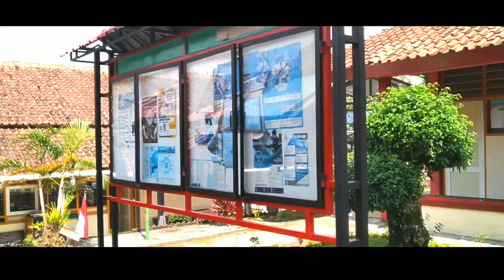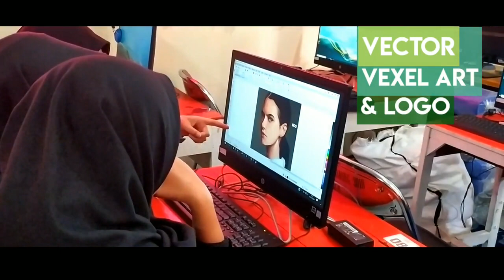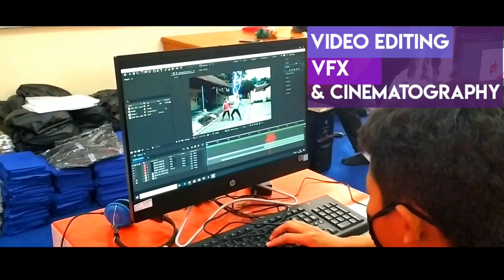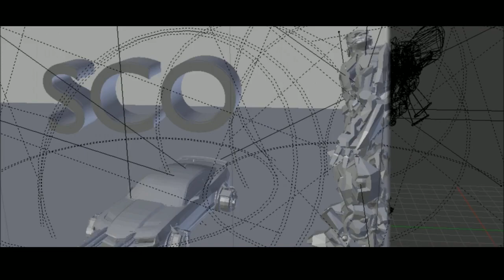DEMO EKSTRAKURIKULER SCO (KOMPUTER)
Demo ekstrakurikuler komputer